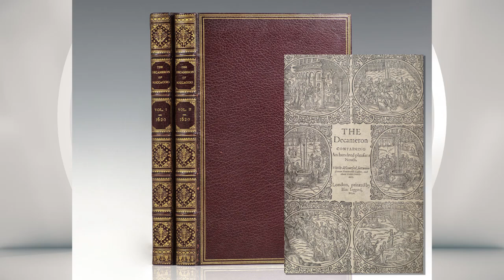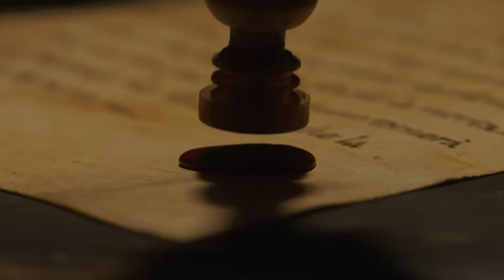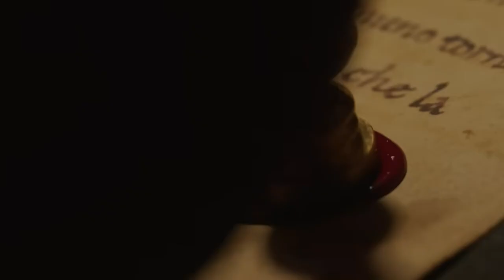The Decameron (Review) Boccaccio Stories Are Relevant Today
Reviewing Netflix The Decameron